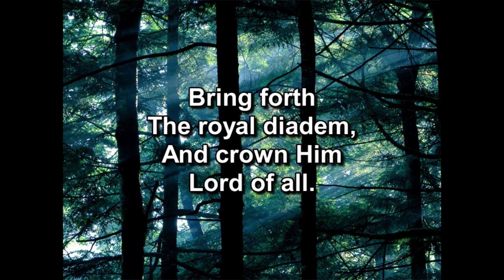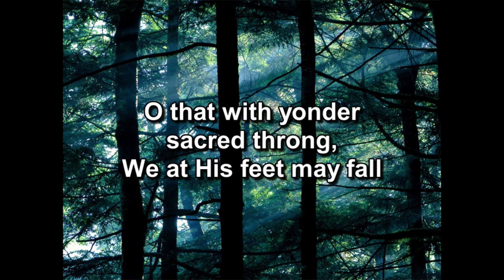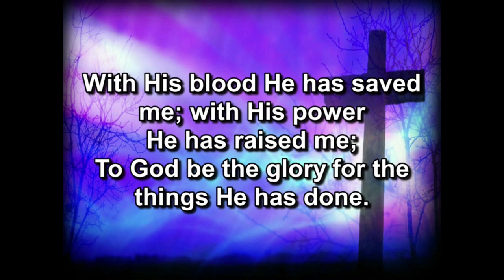Feb 26, 2023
Today, Pastor Ed reminds us, when there's no hope, "but God". God is our hope, our deliverer and strength.